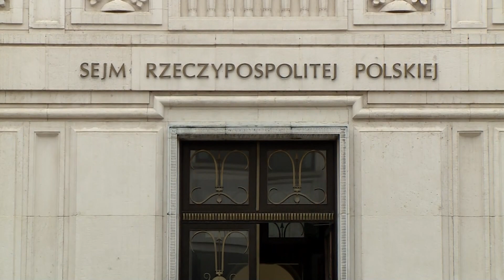Informacje Telewizja Republika 05-08-2022 godz. 13:00 | TV Republika, tvrepublika.pl